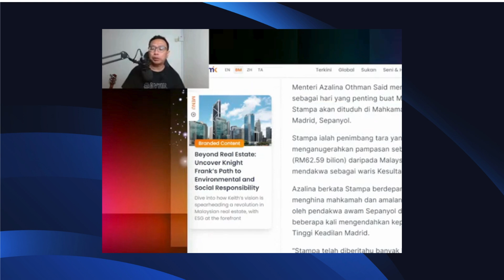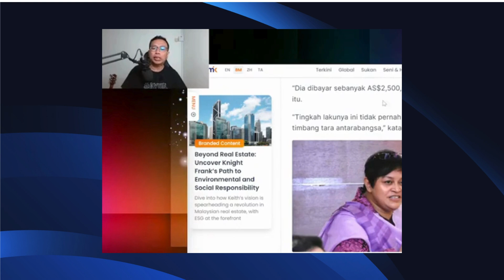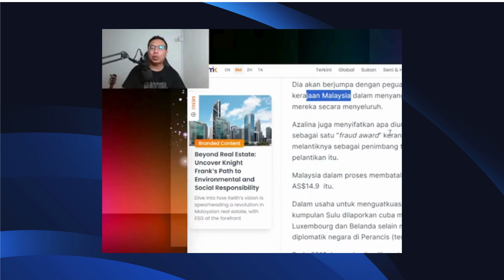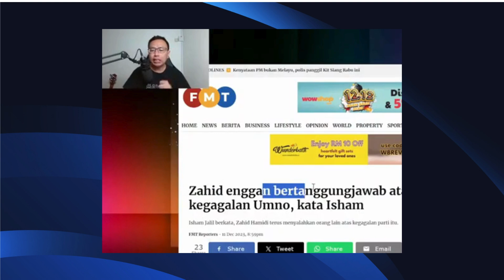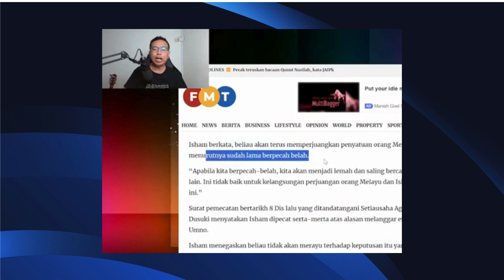Kes Sulu - Aset Negara Hampir Tergadai - Azalina Penyelamat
Dalam video ini sdr iswardy memberikan penjelasan berkaitan dengan isu2 politik semasa. malaysia menang pertikaian mahkamah berkaitan tuntutan waris sultan sulu ke atas sabah. stampa tak layak jadi penimbang tara kes tuntutan sultan sulu kerana lesennya sudah ditarik balik. negara hampir hilang rm15 billion akibat kecuaian kerajaan PN kendalikan kes tuntutan sultan sulu. dakwaan isham jalil ds zahid enggan ambil tanggung jawab kekalahan umno di prk kemaman.